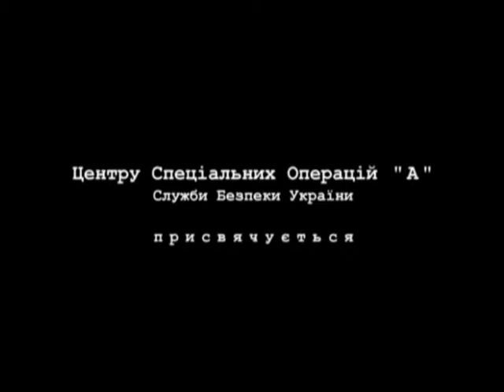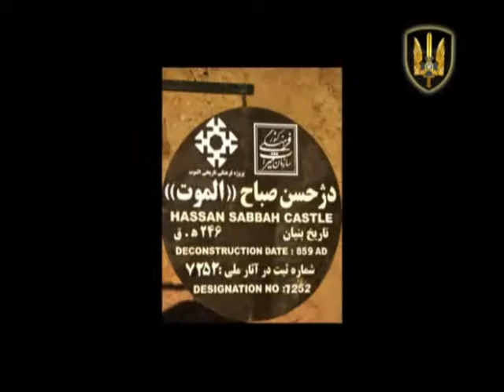VTS 05 1